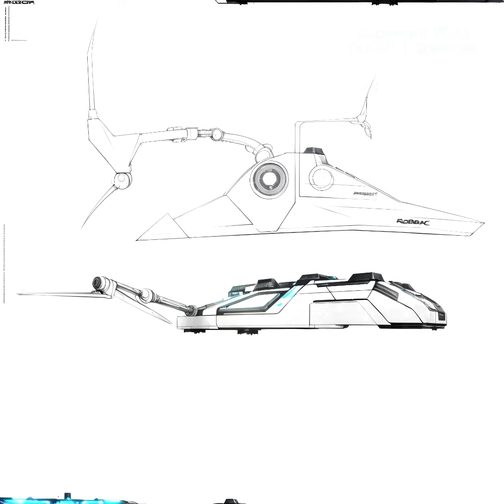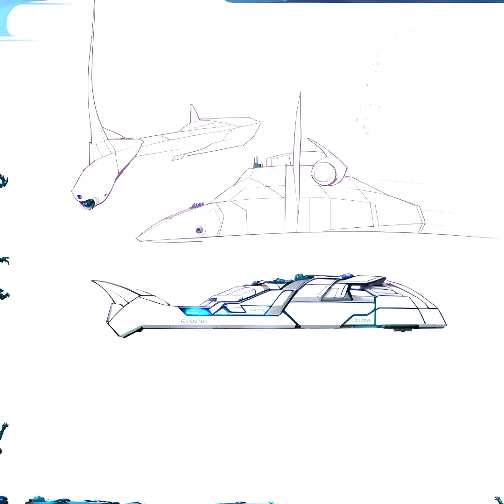Pool Bot design concepts